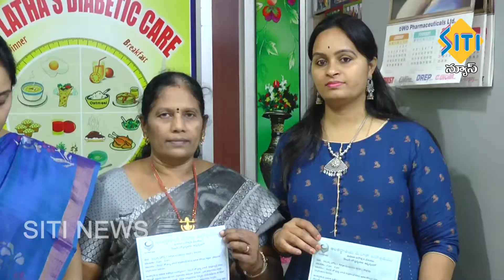TENALI SITI NEWS 05 03 2021 7 30 PM NEWS PART - 3